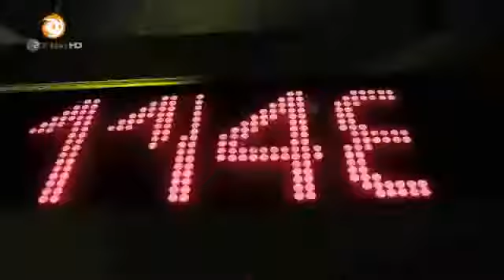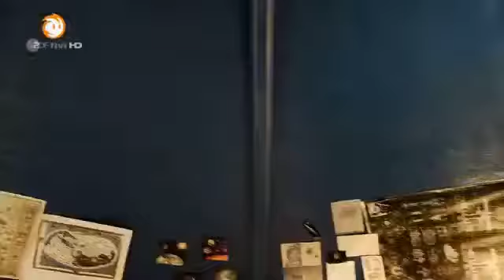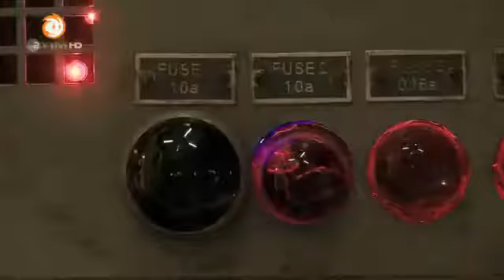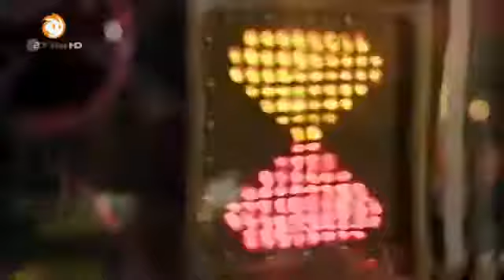Terra MaX Vorschau Folge 10 Die Völkerwanderung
Ganze Reihe hier: Paul will in den Ferien auf keinen Fall mit seinen Eltern an die Nordsee fahren -- ist ja wohl oberlangweilig. Um mal wieder.

Anne Schramm als gotische Prinzessin Gotlindis in Folge 10 von Terra MaX.

Ganze Reihe hier: Während eines erneuten Versuchs mit der Zeitmaschine erscheint die wunderschöne, allerdings auch etwas arrogante Prinzessin.